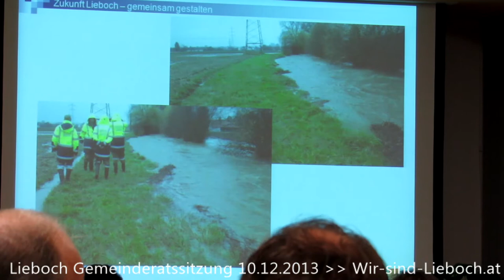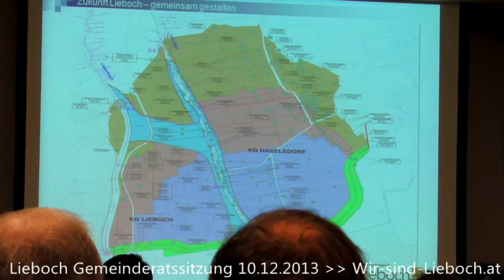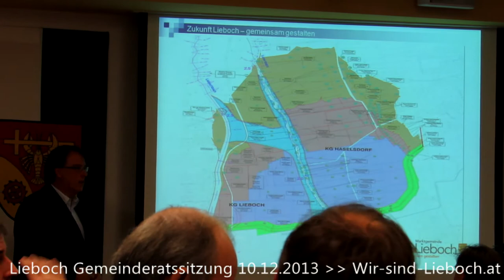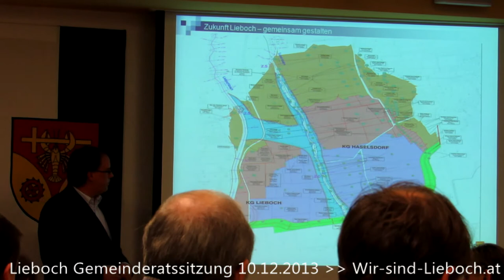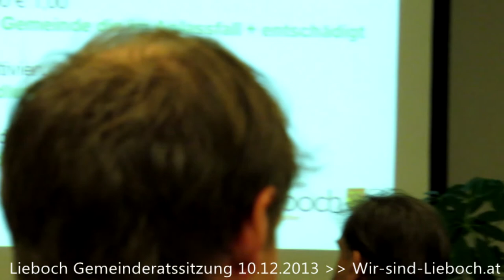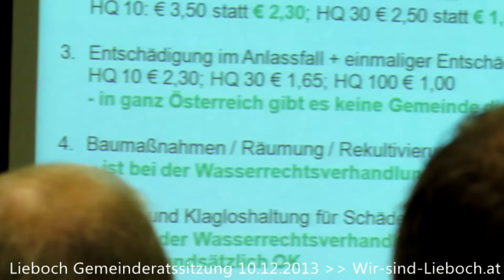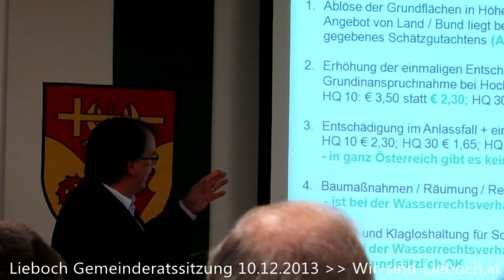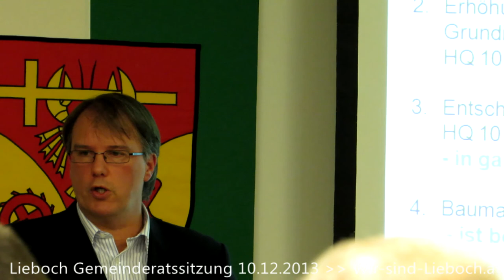Lieboch Gemeinderatssitzung 10.12.2013 Teil 2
Das Projekt 'Hochwasserschutzdamm' wird vorgestellt - genug Platz für Polemiken!